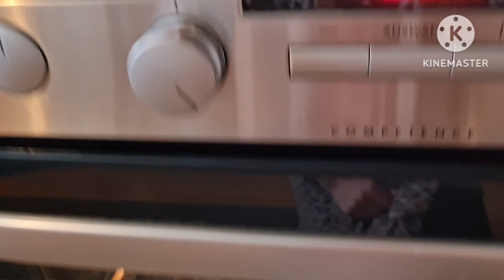Vlog 🇩🇪/ Если увас нету Хлеба 🍞/Воздушные Чесночные 🧄Пампушки замена любого Хлеба/